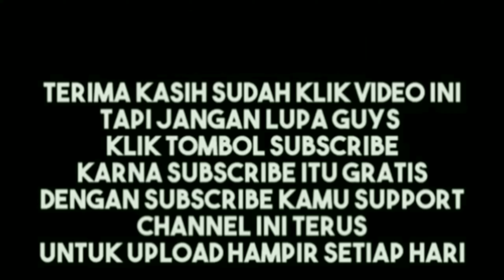WormsZone.io 001 Slither.io Snake Top 01 /Best World Record Snake WormsZone.io Epic Gameplay!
Hello Everyone!